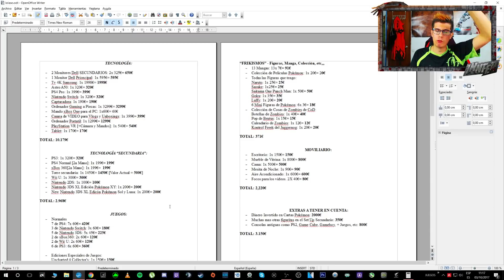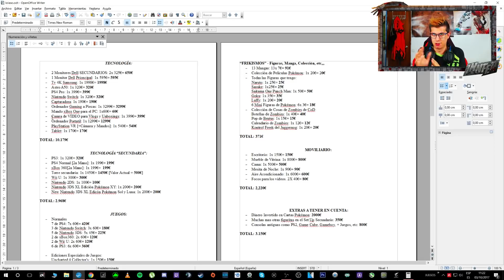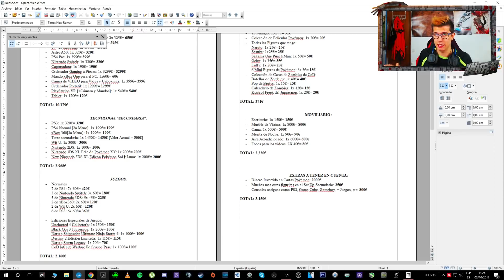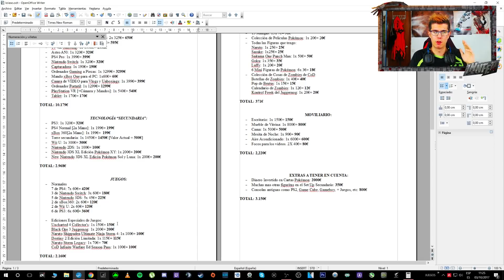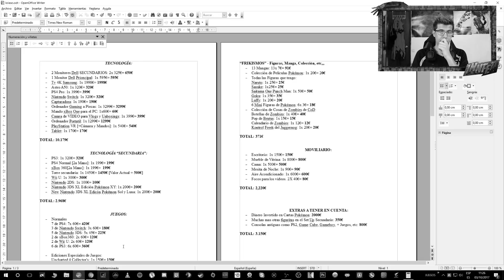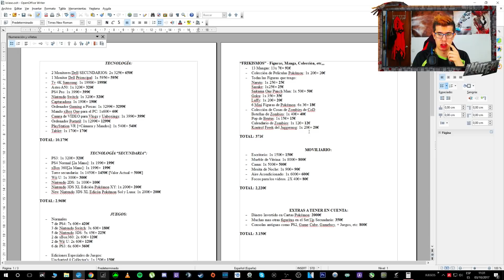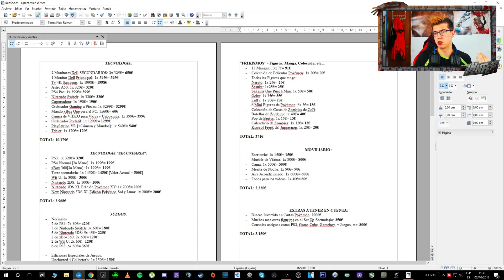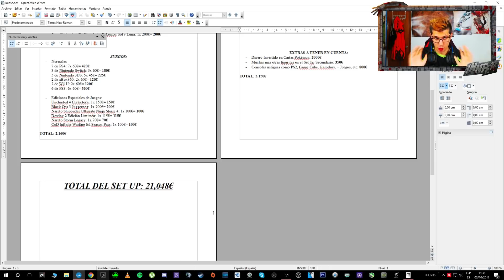¿CUÁNTO VALE MI SET-UP? [CIFRA EXACTA] - iNnFeR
★ Links/Fuentes o Canales y Vídeos! =)

► Specs del PC:
CPU: IntelCore i7 6800K
GPU: Gigabyte AORUS GeForce GTX 1080 Ti Xtreme
RAM: (4x8Gb) Corsair Vengeance LPX 2400 CL14
SSD: Samsung 750 EVO 250Gb
SSD Secundario: Samsung 750 EVO 500Gb
HDD: Seagate Barracuda 3Tb SATA3 64Mb 7200RPM
Refrigeración: NZXT Kraken X52
Fuente de Alimentación: Corsair RMX850 850W 80+ Gold
Caja: Corsair 760T V2 Negra